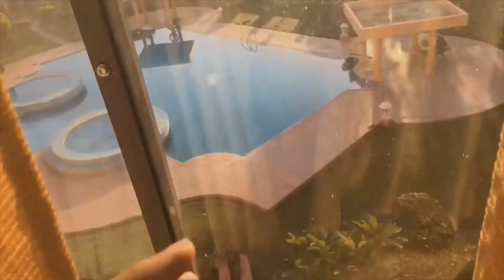Vacation workout | how to stay in shape without equipments | VRSTHENICS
Hey guys, I’m back with a new workout video.
Wanna stay in shape on a vacation without any equipment? Follow along.